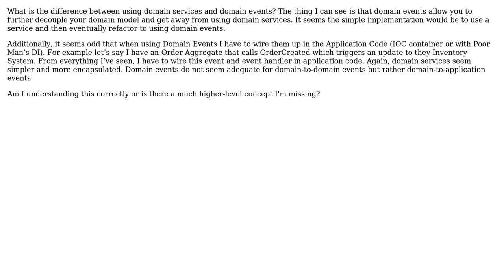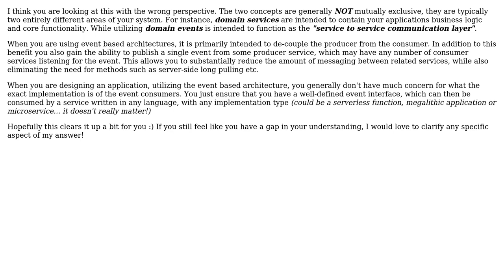Software Engineering: Domain Service vs Domain Events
With thanks & praise to God, and with thanks to the many people who have made this project possible! You are responsible for your own actions.